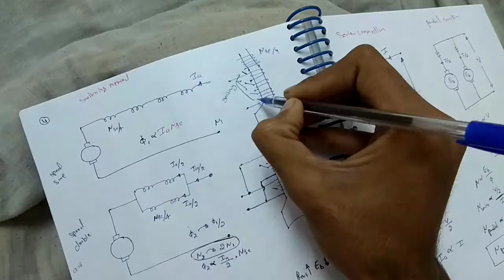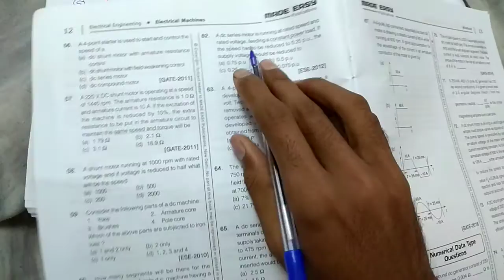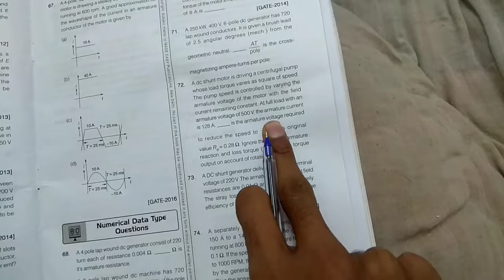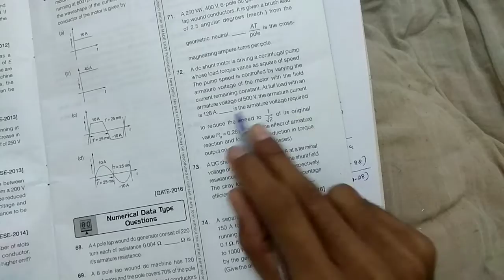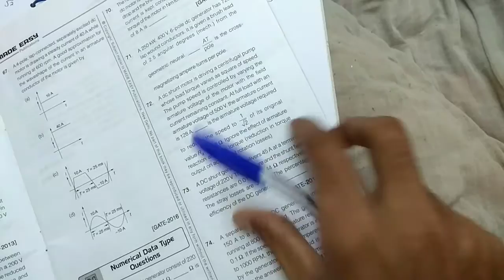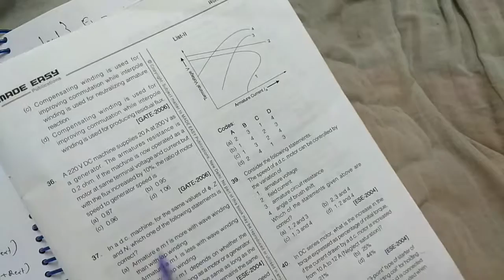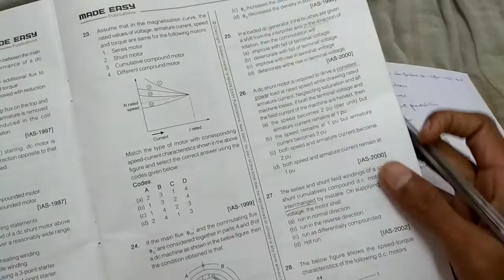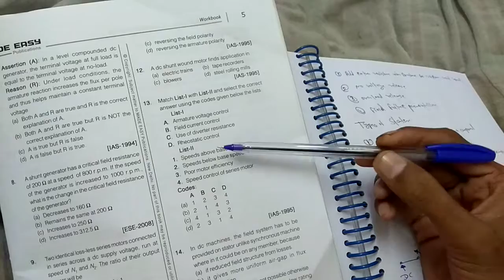Series motor 1